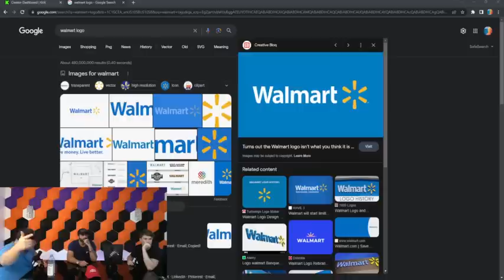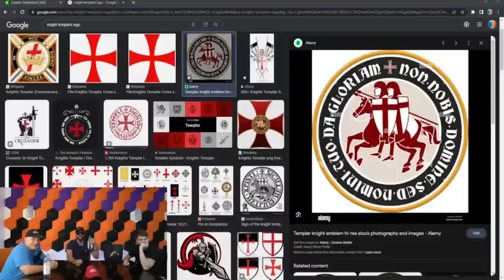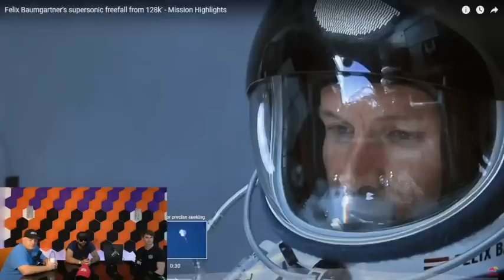Jon Zherka & Gary drop Conspiracy Bombs & Numerology on The GG33 Podcast!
prepare to have your world/world views shaken a bit by these 2 dynamic speakers/ streamers and "teachers", JonZherka & GaryGrinberg Mr GG33.

Twitter Account : Gary Wise Cat g